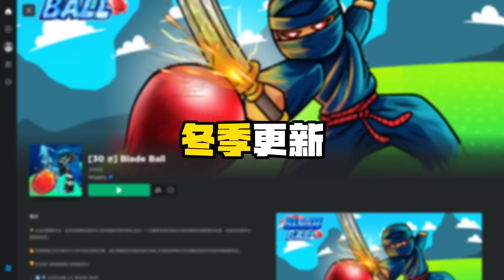我花了「4000Robux」在Blade Ball上...【Roblox】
📝 Blade Ball的冬季新賽季出來了！但光是一把槍就花了我4000Robux..